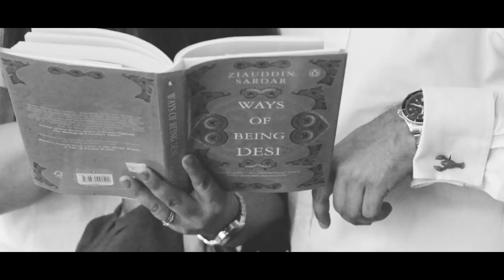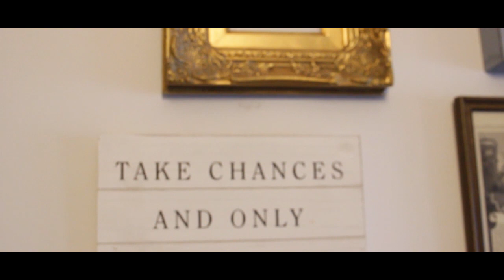A Decade of Love & Friendship 💕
A cute video celebrating our 10 years of togetherness,  laughter,  love and bringing up our family. Who says we grow old with time,  where there is love and  friendship time just slows down. Special thanks to Vinod & Sudhanshu
THEO STUDIOS for recording the track.